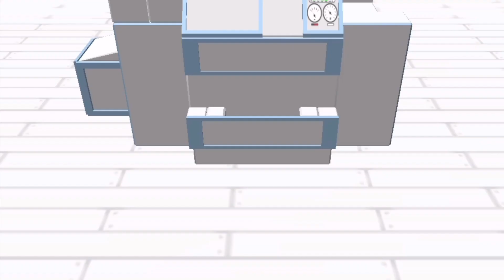DSF1 Blocksworld Remakes: Dinosaur Office Halloween Spooktacurawr!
To celebrate Halloween, here is a video in the style of my original series concept to have the engines work in an office similar to Dinosaur Office. I decided to come back to this idea and turn it into a real video. And yes, this is also a test video for using the engines' original faces on their models. It is a rough design what with the faces being mismatched at different angles and from different images, but I will incorporate some drawn faces of my own (including the ones on my current channel banner) for later videos. Happy Halloween!

Cast:

Thomas as Craig (dressed up as the Halloween Engine made by @customtrackmasters)

Henry as Todd (dressed up as a tree in a forest)

Gordon as Terry (dressed up as his emo counterpart from Thomas The Chav Engine)

James as Richard (dressed up as Busy Bee James)

Percy as the Intern (not seen in the original episode, dressed up as the ghost engine)

Rosie as Sheila (dressed up as a witch)

Salty as Brooms McKinsey (same as his original self, but with track-cleaning brushes)

Credit to @OneTramBand for the outro theme (Super Mario Land Overworld Theme [Thomas Remix])

Thomas and Friends is owned by Hit Entertainment and Mattel.

Dinosaur Office is owned by CollegeHumor.